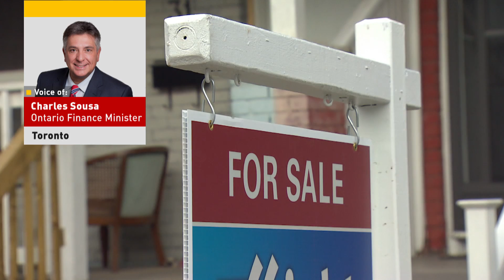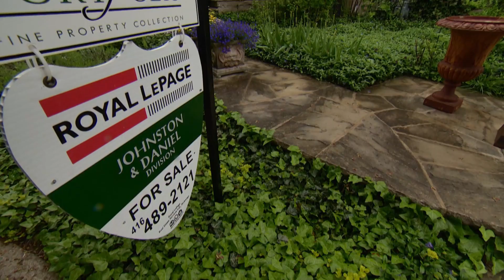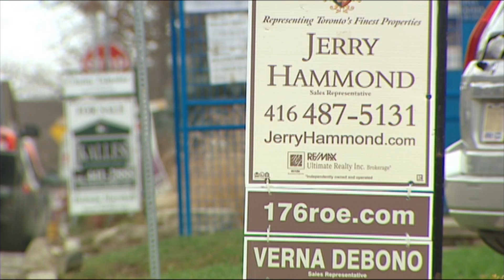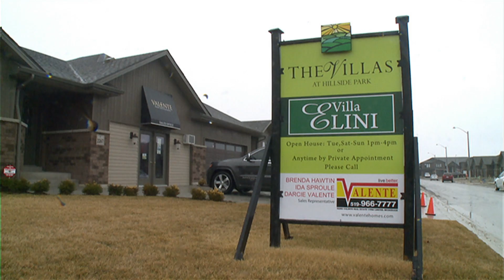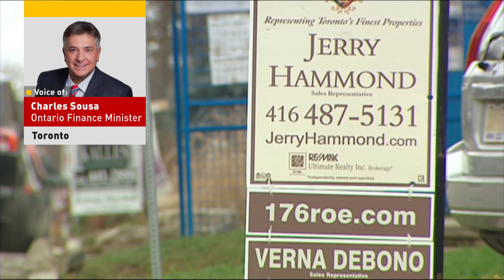Targeting property scalpers: Ontario finance minister on house price remedies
Charles Sousa says that in Toronto's super-heated housing market, people with deep pockets are crowding out families